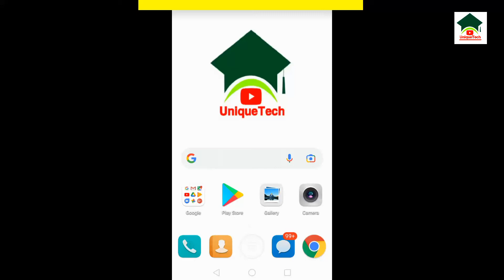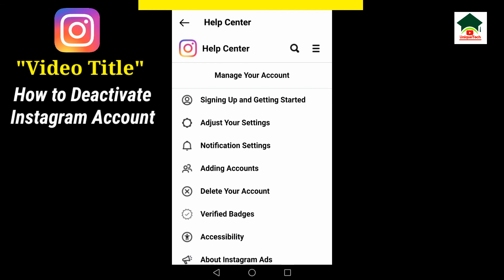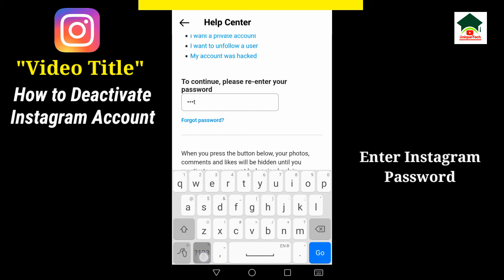How to deactivate instagram account||Instagram deactivate kaise kare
Assalam-O-Alikum Unique Tech Family.In this video I will tell you about How to deactivate instagram account.Hope you guys enjoy the video and give a like If you enjoy the video And also subscribe to my channel to get more informative videos like this.

                              Take Care
                              Allah Hafiz